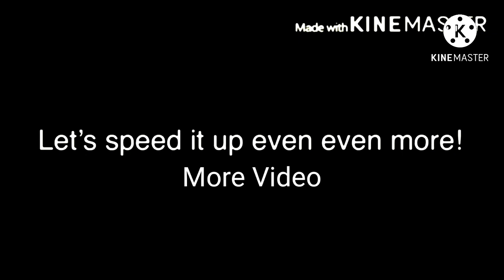225 Klasky Csupo in Reverse Order